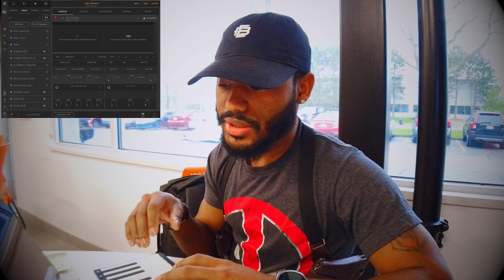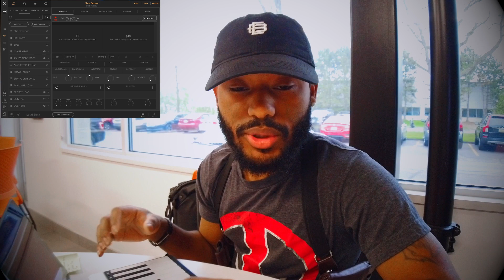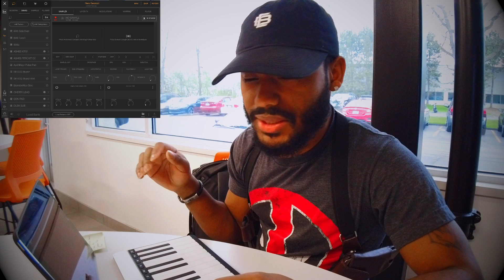My Top 5 FREE Audio Units apps for iOS Music Production 2019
Coming to you Vlog Style 🤓🎥😎

Here's a List of My Top 5 free Audio Unit Apps for iOS Music Production. They range from begginer Learning Synths to More Professional Sounding Synths. You can really begin to build a solid library with these free Synths and use them in your iOS DAW of choice. All the apps listed include the AUv3 extension as well as a standalone version. Let me know if I missed anything Good ones that should have made the list.

5. Primer
4. Synthmaster Player
3. Roli Noise app
2. Bassalicious
1. Synth One app- Audiokit